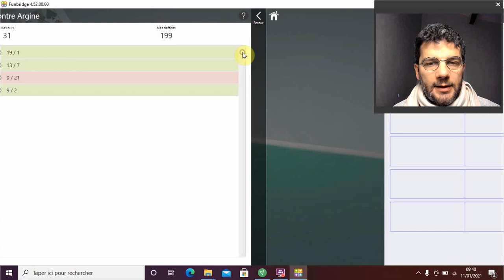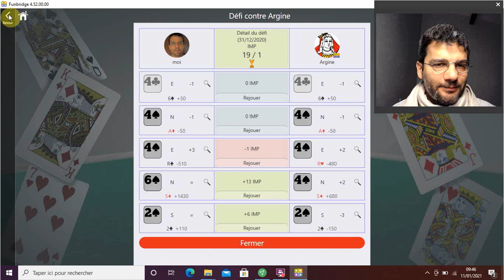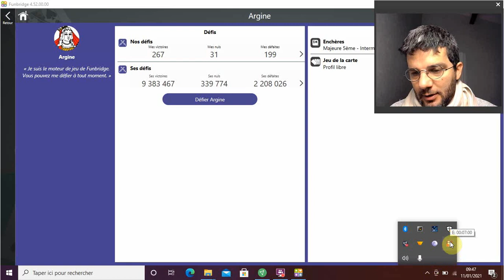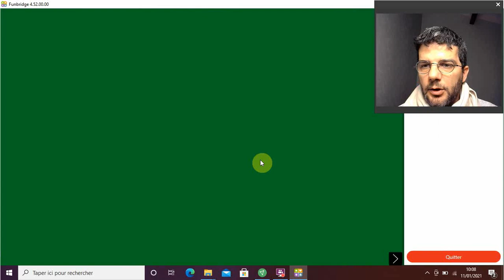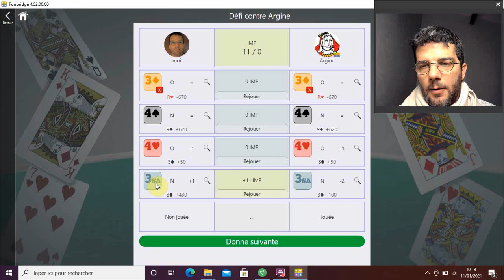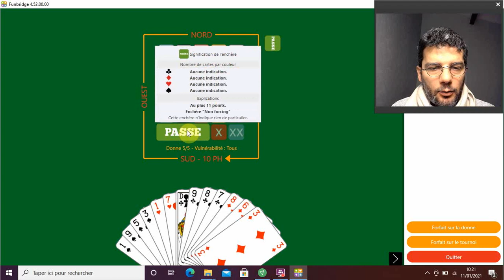Le Professeur VS Argine #37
Le Professeur affronte Argine, l'intelligence artificielle de FunBridge. Un épisode par semaine !